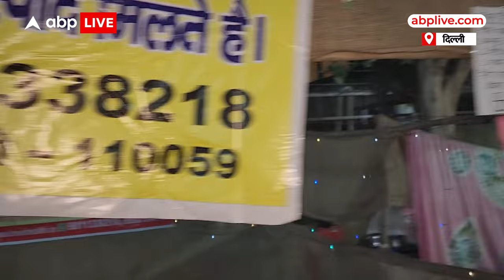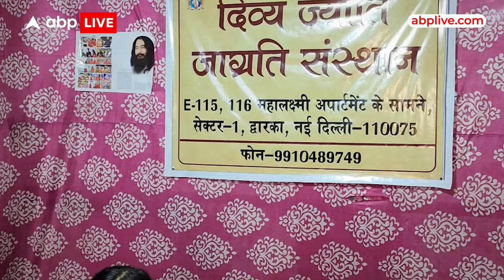दिल्ली के उपनगरी में मेले का आयोजन, बच्चों ने क्यों कहां की मोबाइल छोड़ क्यों करें आउटडोर एक्टिविटी?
दिल्ली के उपनगरी में 8 दिवसीय मेले का आयोजन, बच्चों ने क्यों कहां की मोबाइल छोड़ क्यों करें आउटडोर एक्टिविटी?